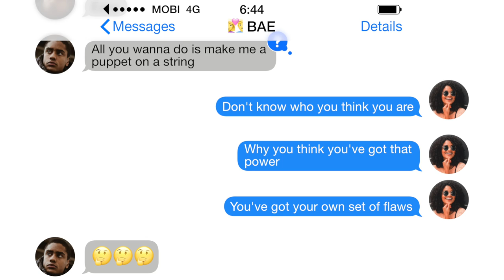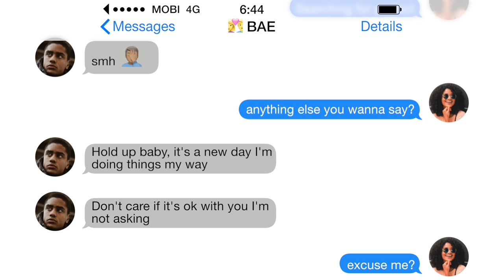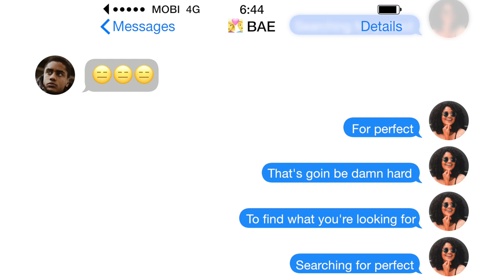Searchin 4 Perfect Lyric Video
Stream "Searchin 4 Perfect" on the I Always Knew Season 1 Soundtrack now

Darius Coleman - Searchin 4 Perfect (C) 2018 13th & Music, a division of North 13th

Searchin 4 Perfect Lyrics

All I ever wanted to do
Was be perfect for you
I made myself brand new
But I wasn't true to

The way relationships should be
Simple, easy
All you wanna do is make me
A puppet on a string

Don't know who you think you are
Why you think you've got that power
You've got your own set of flaws
So for once and all

If you're looking for perfect
Baby look some more keep searching
That's goin be damn hard
To find what you're looking for
Searching for perfect, for perfect
Searching for perfect

Hold up baby
It's a new day I'm doing things my way
Don't care if it's ok with you
I'm not asking

Gotta lot of adjusting
Giving, trusting
Keep your eyes wide open
I'm taking control and

Searching for perfect